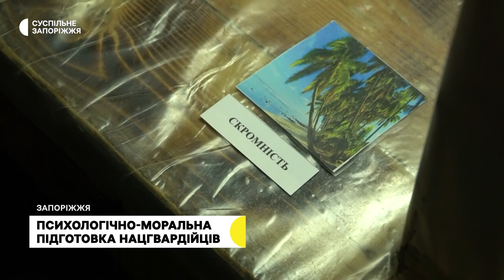Психологічно-моральна підготовка Нацгвардійців | Новини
Поділитися проблемами, налагодити колективну співпрацю та виявити лідерські якості – допомагають психологи військовослужбовцям запорізької частини Нацгвардії України.  Психологиня Ольга каже, заняття влаштовують систематично. На одному з них побували  журналісти Суспільного.